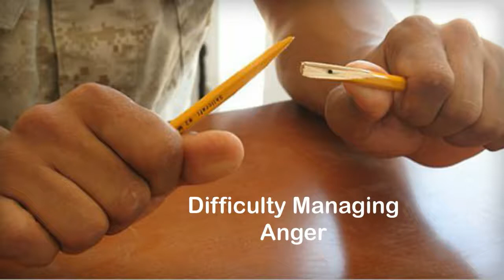Signs of Emotional Distress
The London Therapy Foundation (LTF) exists to promote best practice in the many and varied theatres of mental health. Our Psychotherapists provide the highest level of counselling services in the London area. LTF is a consortium of qualified and registered Psychotherapists and Counsellors who counsel people with marriage difficulties, anxiety, addiction and depression concerns. We cover the whole spectrum of therapies to provide peace of mind to all those mentally, emotionally and spiritually in distress.